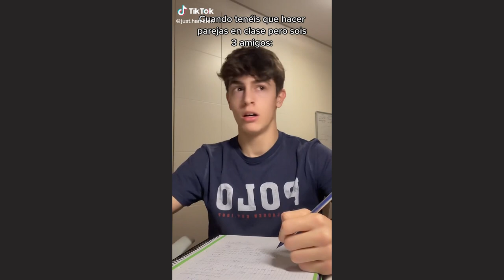Eye twitching In Time Challenge TikTok Compilation